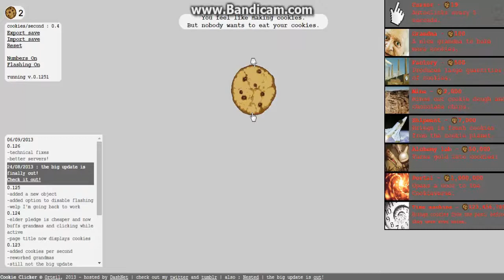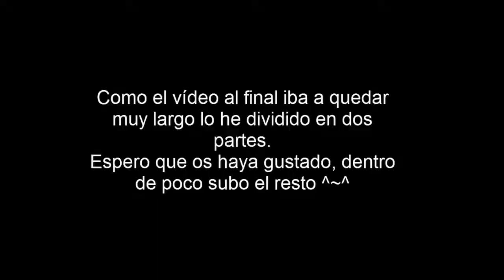Juegos Flash- Recopilacón de clickers (parte 1)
Algún Like? ^~^
Estoy pensando en subir LoL
Alguien quiere que lo grabe? :D
[SPAM]: